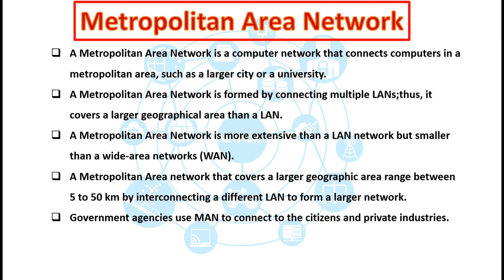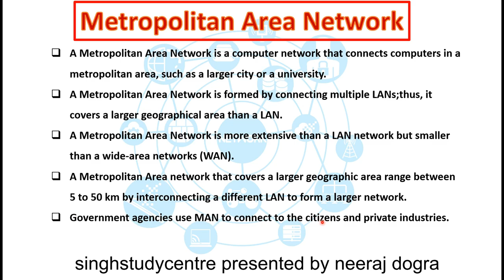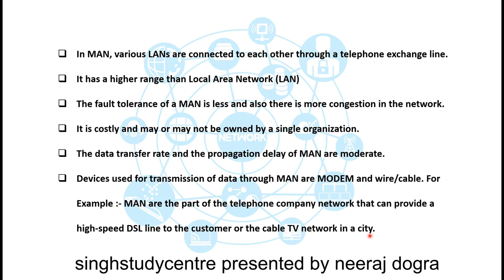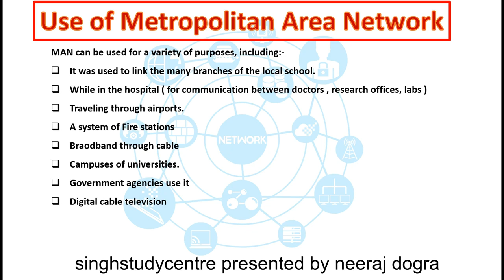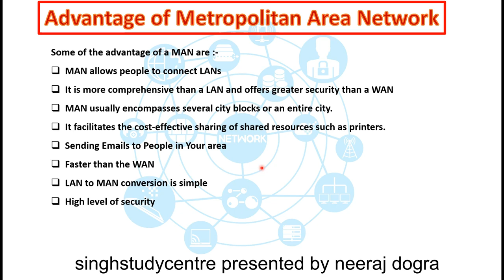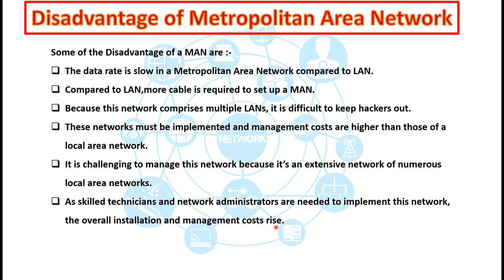computer networking|MAN|full explaination of MAN in eng/hindi| basic concept| advantage/disadvantage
eng/hindi
In this vedio we will discuss about the basic concept of MAN
and advantage and disadvantage of MAN

A Metropolitan Area Network is a computer network that connects computers in a metropolitan area, such as a larger city or a university.

A Metropolitan Area Network is formed by connecting multiple LANs;thus, it covers a larger geographical area than a LAN.

A Metropolitan Area Network is more extensive than a LAN network but smaller than a wide-area networks (WAN).

A Metropolitan Area network that covers a larger geographic area range between 5 to 50 km by interconnecting a different LAN to form a larger network.

Government agencies use MAN to connect to the citizens and private industries.

In MAN, various LANs are connected to each other through a telephone exchange line.

It has a higher range than Local Area Network (LAN)

The fault tolerance of a MAN is less and also there is more congestion in the network.

It is costly and may or may not be owned by a single organization.

The data transfer rate and the propagation delay of MAN are moderate.

Devices used for transmission of data through MAN are MODEM and wire/cable. For Example :- MAN are the part of the telephone company network that can provide a high-speed DSL line to the customer or the cable TV network in a city.

Advantage of MAN :-
Some of the advantage of a MAN are :-
MAN allows people to connect LANs

It is more comprehensive than a LAN and offers greater security than a WAN

MAN usually encompasses several city blocks or an entire city.

It facilitates the cost-effective sharing of shared resources such as printers.

Sending Emails to People in Your area

Faster than the WAN

LAN to MAN conversion is simple

High level of security

Disadvantage of MAN :-
Some of the Disadvantage of a MAN are :-
The data rate is slow in a Metropolitan Area Network compared to LAN.
Compared to LAN,more cable is required to set up a MAN.

Because this network comprises multiple LANs, it is difficult to keep hackers out.

These networks must be implemented and management costs are higher than those of a local area network.

It is challenging to manage this network because it’s an extensive network of numerous local area networks.

As skilled technicians and network administrators are needed to implement this network, the overall installation and management costs rise.

ENd of the content

Next vedio will be on WAN soon